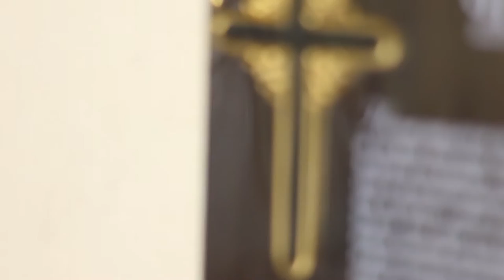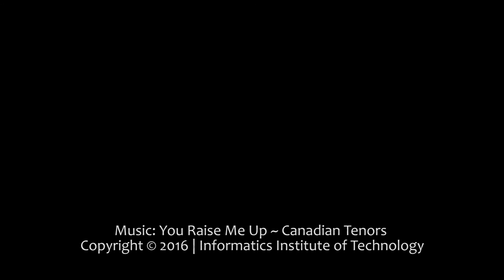Ryan Poulier celebrates Mother's Day 2016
This Mother's Day, yet again we feature a proud mother who made the choice of sending her son to IIT. Mrs Deadry Poulier speaks to us about how she made the decision and her thoughts about what her son, Ryan has gained through his life at IIT.